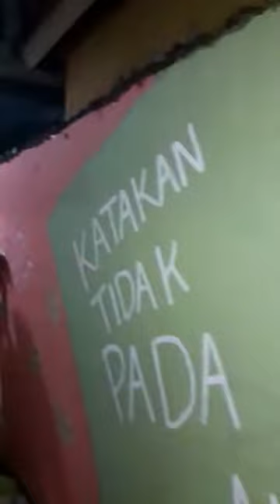Mural Grafiti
Lanjutin yg kemaren yg belum terselesaikan oleh waktu